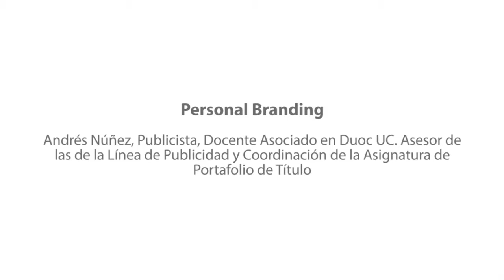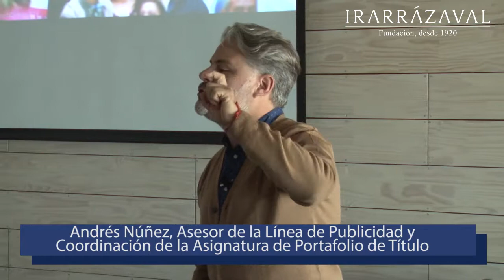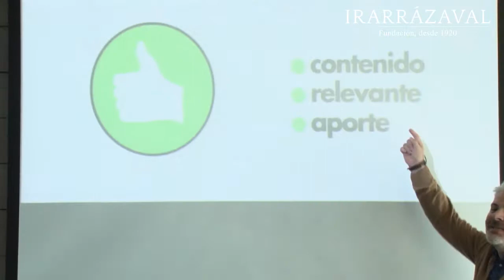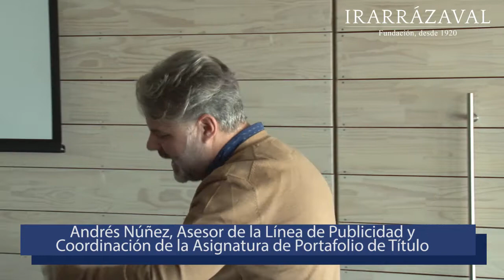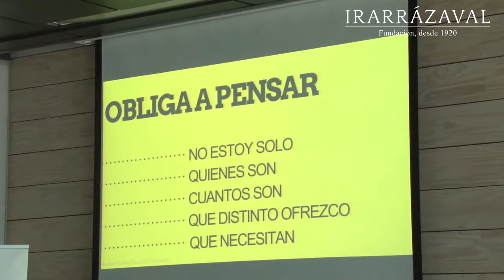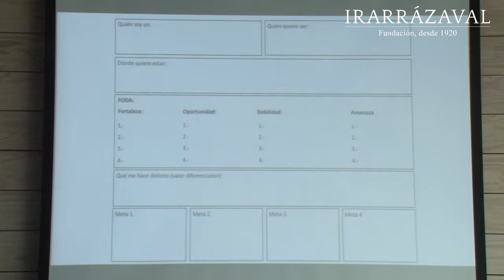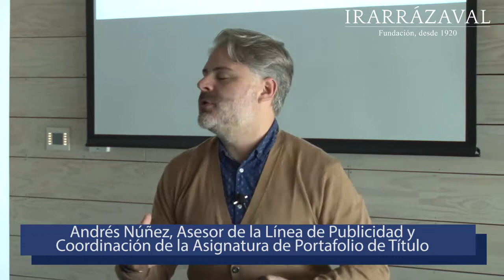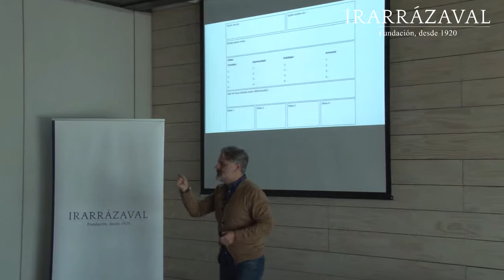Personal Branding - Taller Apresto Laboral Fundación Irarrázaval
Treinta coordinadores de formación técnico-profesional o encargados de prácticas de colegios de la RED de la Fundación Irarrázaval, durante 2019 participarán en el taller denominado “¿Cómo mejorar la inserción laboral de los alumnos?”, el cual busca entregarles estrategias y herramientas para preparar adecuadamente a sus estudiantes para incorporarse al mundo laboral, y que ha sido desarrollado con el apoyo de DUOC UC.
Este vídeo corresponde a la charla "Personal Branding", dictada por Andrés Núñez, Publicista, Docente asociado en Duoc UC. Asesor de las de la línea de Publicidad y Coordinación de la Asignatura de Portafolio de Título.